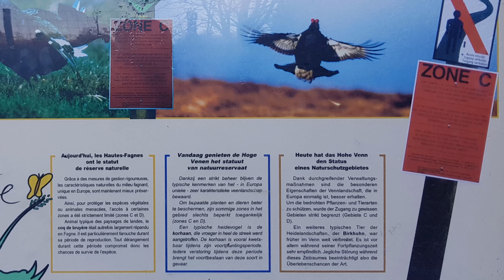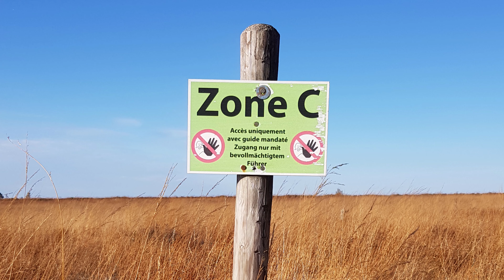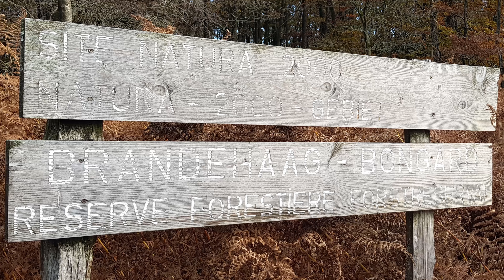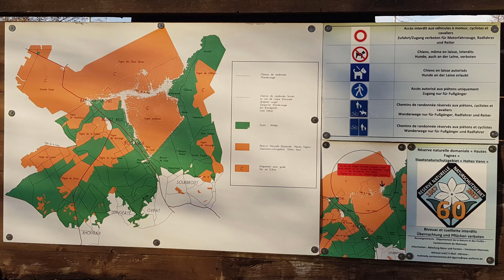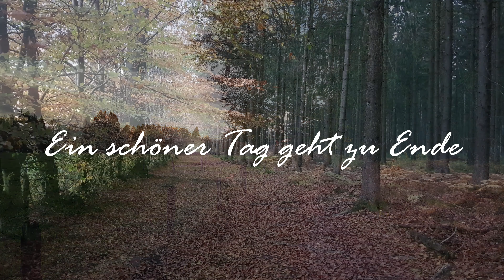Herbstwanderung im Wallonischen Venn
Die Wanderung habe ich am 31. Oktober 2020 gemacht.

Das Hohe Venn, nicht weit von Aachen, ist ein für Europa einzigartiges, faszinierendes Hochmoorgebiet.

Ob mit dem Radel oder zu Fuß, es zieht mich  immer wieder in diese wunderschöne Naturlandschaft. Kommt doch einfach mal mit auf eine kurze Foto Tour. Die Route findet Ihr auf meinem Komoot Kanal: